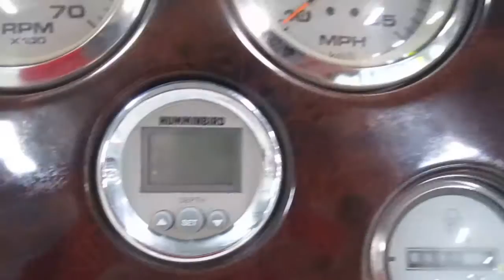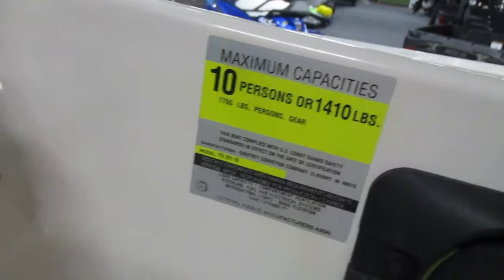2001 Hurricane GS 201 UB2165 085